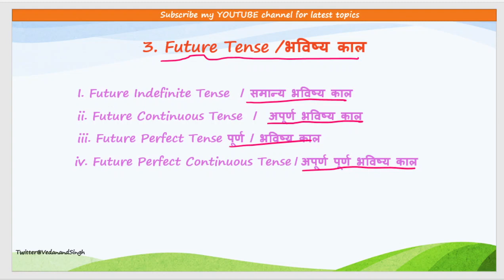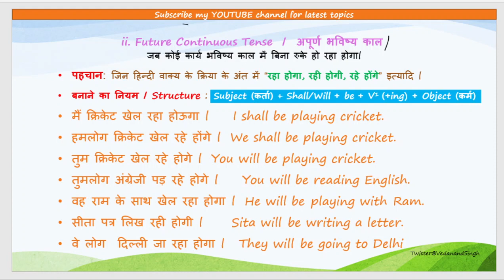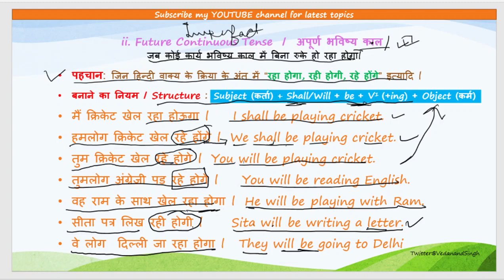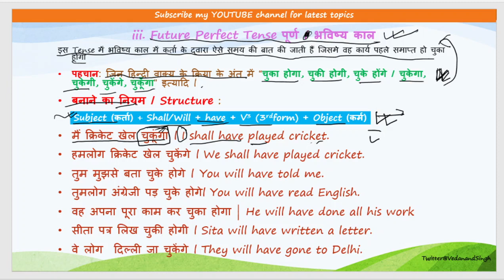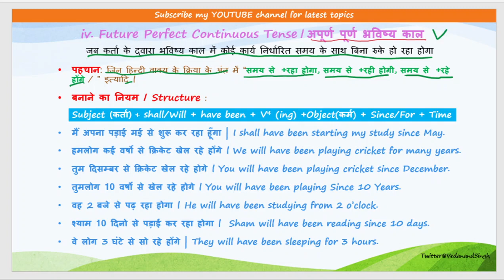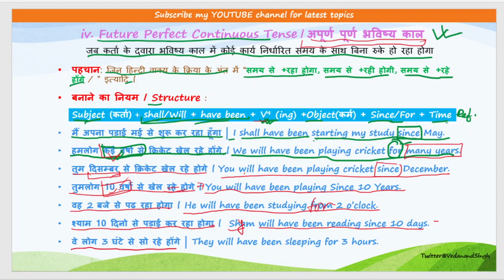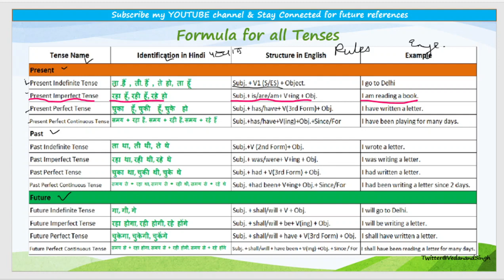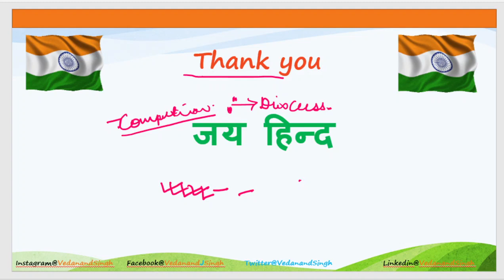Tense for Beginners l Future Tense l CLASS NO: 4 (FINAL VIDEO) l भविष्य काल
This is the complete video, which describing about the basic concept of FUTURE TENSE with RULES. Watch this video at least one time.

JAY HIND